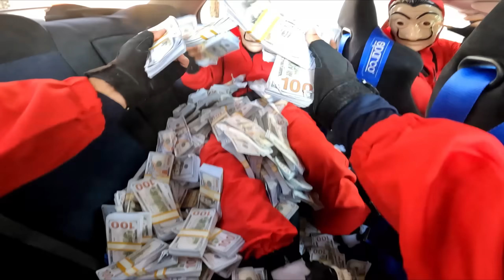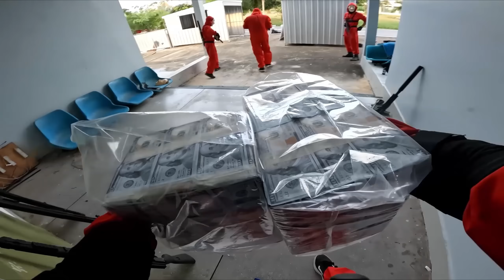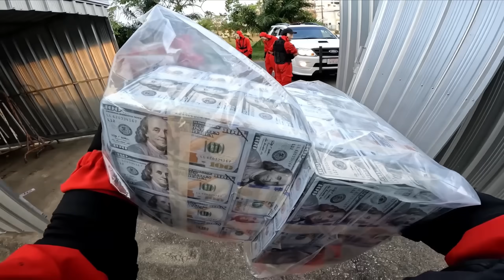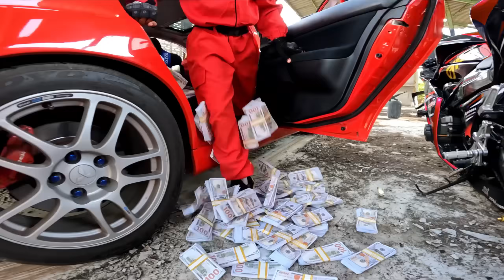PARKOUR VS MONEY HEIST 26!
Parkour is a training discipline using movement that developed from military obstacle course training.

NOTE:
We made this video for entertainment purposes this video is not real this video is a short film/movie/sketch, the Parkour/Freerunning in this video was performed in a safe environment by professional athletes, we've been doing this type of sport for more than 9 years, thank you for understanding👍

Practitioners aim to get from one point to another in a complex environment, without assistive equipment, and in the fastest and most efficient way possible. Parkour includes running, climbing, swinging, vaulting, jumping, rolling, quadrupedal movement (crawling), and other movements as deemed most suitable for the situation.

Parkour's development from military training gives it some aspects of non-combative martial art.

New members:
Special thanks:
Tense Cinematic NoCopyright Background Music / BlackMail by soundridemusic

Credits:
 • Cinematic Trailer Teaser NoCopyright Background Music / Adrenaline by Soundridemusic
Artist: Soundridemusic

Credits:
Artist: Soundridemusic

Credits:
 • Epic Chase Tension No Copyright Background Music by Soundridemusic
Artist: Soundridemusic

Credits:
 • NoCopyright Dark Tension Thriller Music for Video / Dark Investigation by soundridemusic

Credits:
 • Cinematic Suspense Trailer NoCopyright Music for Video / Dark City by Soundridemusic